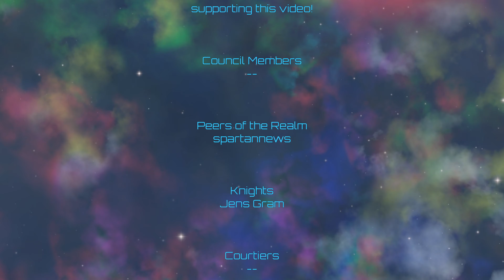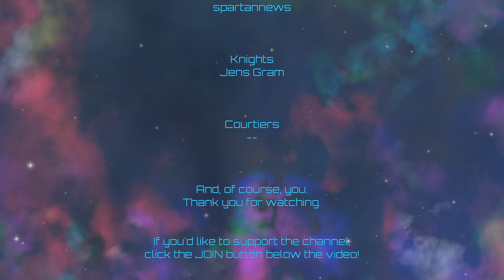Europa Universalis IV | Expansion of the Ainu | Episode 25